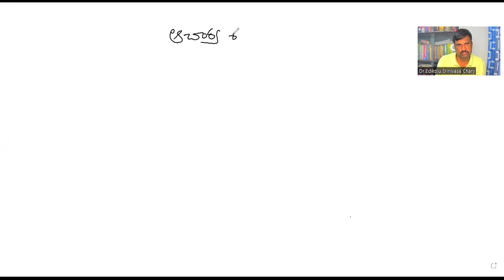ఆచార్య రవ్వా శ్రీహరి